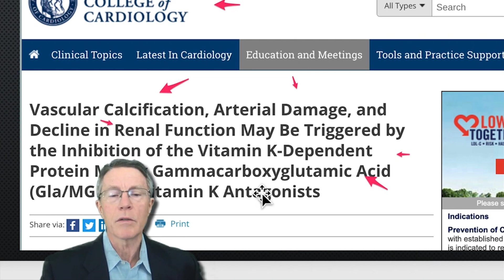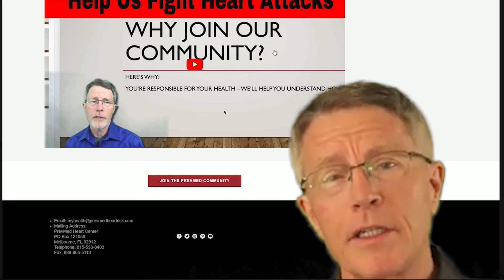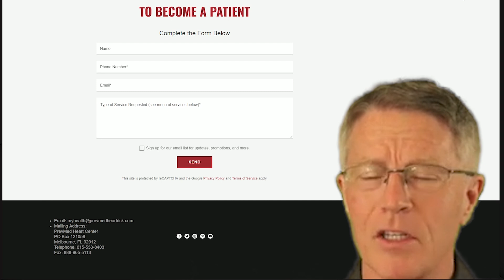Vitamin K2 (Pt 4): Matrix Gla Protein Activation (Summary)